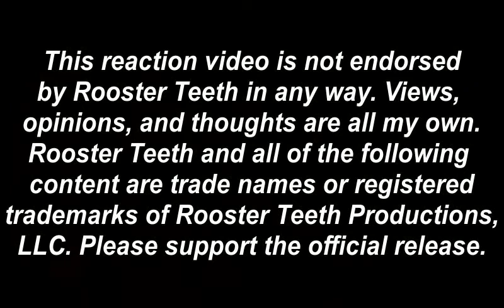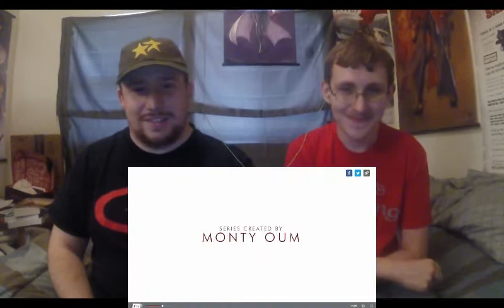Wolf Watches...RWBY V5E6: Known by its Song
After Thanksgiving, Wolf checks out the new RWBY episode from RT, full of family meetings!